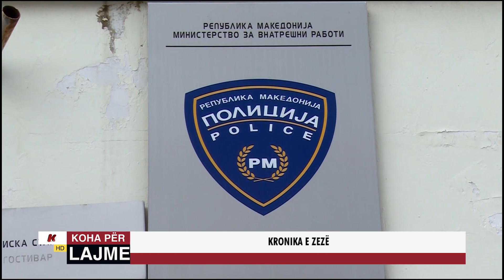KRONIKA E ZEZË - 12.09.2024